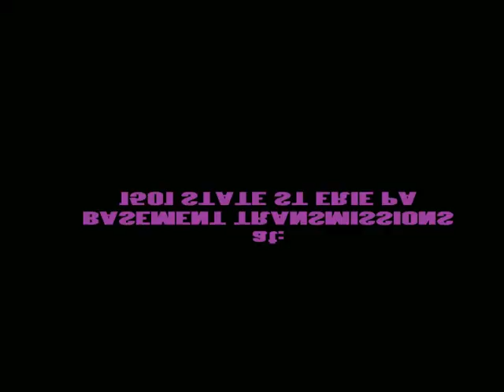05/09/14 Promo Video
PROMO VIDEO FOR FRIDAY, MAY 9TH, 2O14, OBELUS @ BASEMENT TRANSMISSIONS w/ DECEIVING SHADOWS, FROM CITIES ABOVE, BURN THE MEMORY & JESSICA KING! $7. 5:30PM. ALL AGES. 1501 State St, Erie, Pa.